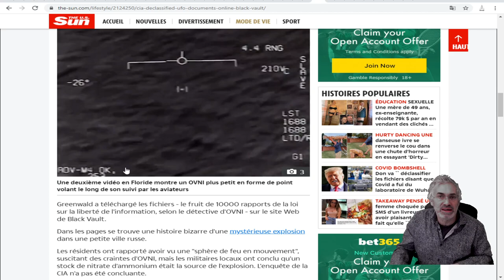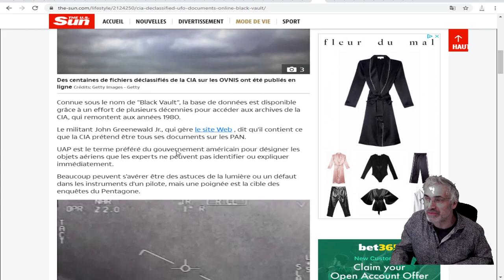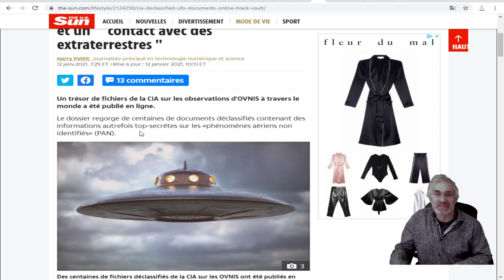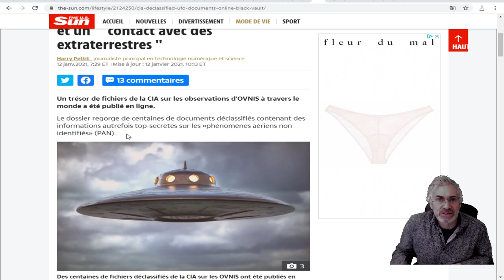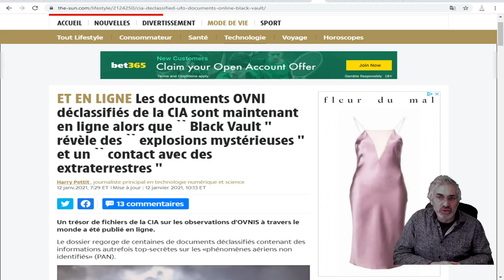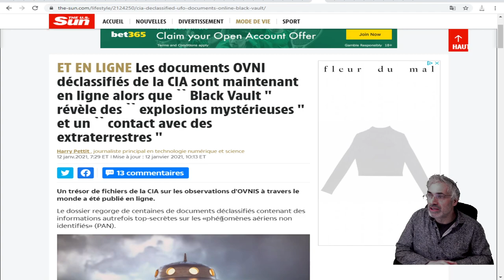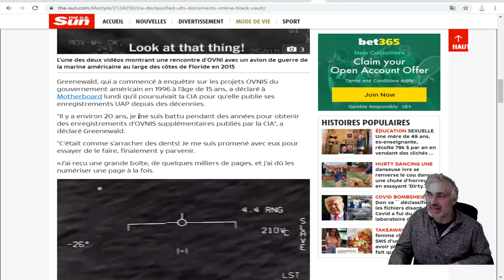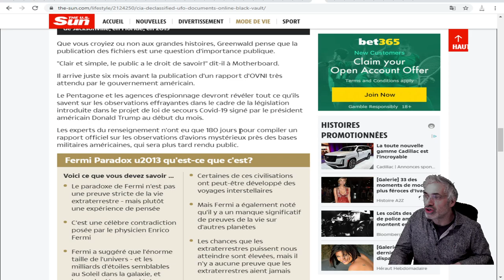Des centaines de fichiers déclassifiés de la CIA sur les OVNIS ont été publiés en ligne;Black Vault